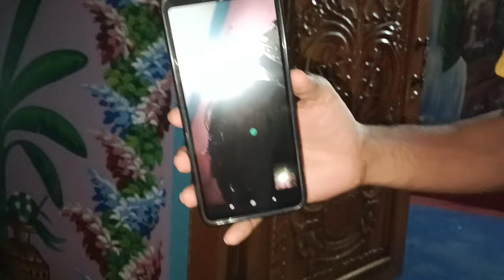ଆସିଗଲା ସାବିତ୍ରୀ ଭାର ll Lijapankajlife ll